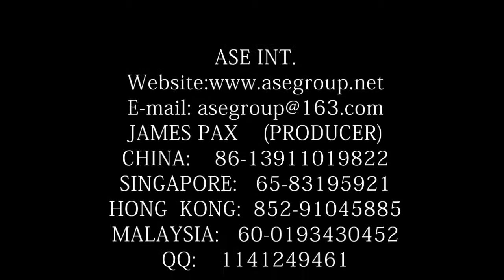TV Interviews On Li ming & Chen Chan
LI Ming & Chen Chan are the most famous midget couple of China, their love affair was publicized on TV as you see on this video. for tv interview or booking pls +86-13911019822 or